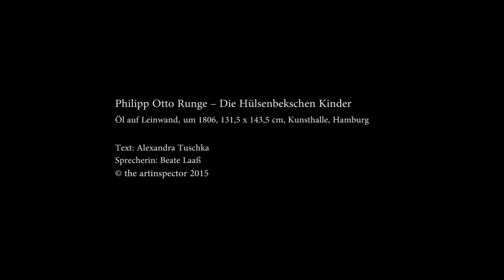Philipp Otto Runge - Die Hülsenbeckschen Kinder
Unterstütze uns!